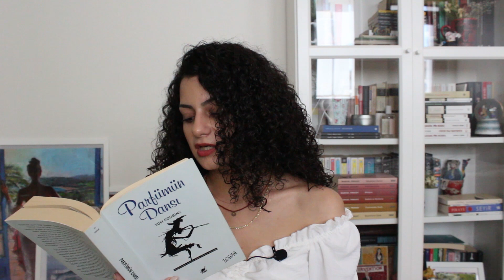EN PAHALI KİTABIM | KİTAPLIĞIMIN "EN"LERİ | Kitap Önerisi 2022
Selam bugün kitaplığım en pahalı, en sevdiğim, en duygusal ve en yorucu kitaplarından bahsettim :)